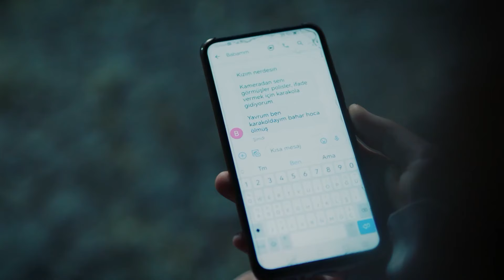Ben Bu Acıyla Nasıl Yaşayacağım? - Duy Beni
Emine, Bahar Hoca'nın ölümüyle sarsıldı. BAHAR HOCA'YI KAYBETTİK...

12. Bölüm Özet:

Bahar’ın ölümüyle Gerçek Koleji bir kez daha sarsılır. Kamera kayıtlarında ortaya çıkan zanlı kimdir? Polis, bu sorunun peşinde iz ararken ,Ozan olayın ucu onlara dokunmasın diye bir plan yapar. Dağhan’ın da bu plana dahil edilmesiyle olaylar içinden çıkılmaz bir hal alır. Okuldaki kötülüğe birinin dur demesi gerekmektedir. Selim ise Bahar’ın ölümüyle yıkılır. Zorbalıkla savaşırken bir öğretmen daha şüpheli bir şekilde ölmüştür. Kontrolünü kaybeden Selim’in hedefinde bu kez okul yönetimi vardır. Kanat’ın dinmek bilmeyen öfkesi Ekim’in hayatını kabusa çevirirken, okula yeni biri gelir. Bu kişi, gençlerin arasına bir maske ile sızacak ve Kanat’ın Ekim’e olan duygularını yeniden sorgulamasına sebep olacaktır.

Yapım: Süreç Film
Yönetmen: Ali Balcı
Senaryo: Makbule Kosif

OYUNCULAR
Berk Hakman
Rabia Soytürk
Caner Topçu
Helin Kandemir
Burak Can
Sümeyye Aydoğan
Feride Çetin
Aytaç Uşun
Meltem Akçöl
Alper Atak
Bedia Ener
Hamdi Alp
Utku Coşkun
Jasmine Berkiş
Yeliz Akay
Cemre Özşişman
Dilara Sümbül
Beste Kaptanoğlu
İbrahim Yıldız
Durul Bazan
Murat Daltaban

utm_medium=referral&utm_source=youtube&utm_campaign=duy_beni&utm_content=detay